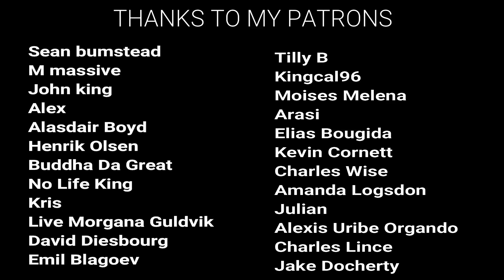The Haunting of Hill House Season 1 Episode 6 "Two Storms" REACTION!!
Here's our reaction to The Haunting of Hill House 1x06 "Two Storms!"
The Schedule for our reaction Channel:
Tuesday – Haunting of Hill House
Friday- Haunting of Hill House
Saturday - Ant Man and the Wasp
Sunday- Captain Marvel